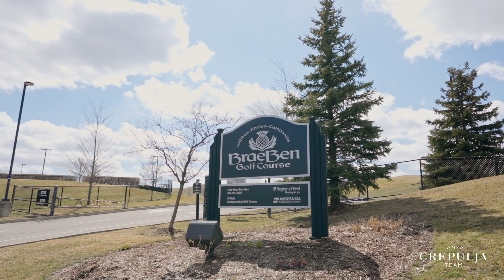5915 Whitehorn Ave, Mississauga | Absolutely stunning, fully upgraded 4 bedroom semi detached home!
Take the video tour of 5915 Whitehorn Ave, Mississauga  - This absolutely stunning 4 bedroom semi-detached home may have everything you're looking for!

4 + 2 bedrooms, 4 baths, fully upgraded from top to bottom with extensive millwork, wainscoting, marble and hardwood flooring, smooth ceilings, pot lights throughout, coffered ceiling in the family room, main floor home office, custom kitchen, amazing entertainers backyard with aggregate concrete landscaping, fully equipped in-law suite with a kitchen, two additional bedrooms and so much more!

Wide plan layout with large windows and abundant natural light in all rooms. Gorgeous all brick exterior, widened front driveway parks 3 vehicles + the single vehicle garage parking.

5915 Whitehorn Ave is situated in East Credit, one of Mississauga's most in demand areas offering family friendly neighbourhoods with attractive newer style homes near schools, parks and all amenities. Right across the street is Garcia Park with a soccer field and playground, and just up the street are Whitehorn Public School and St. Raymond Elementary.

Nearby amenities include Heartland Town Centre, Braeben Golf, and Streetsville, Mississauga’s ‘Village in the City’ where you’ll find amazing shops and restaurants along it’s quaint Main St.

Tanya Crepulja, Broker - MCNE
Keller Williams Real Estate Associates | KW Luxury